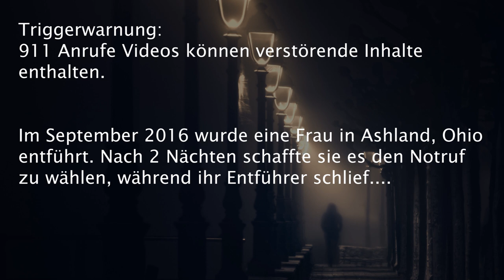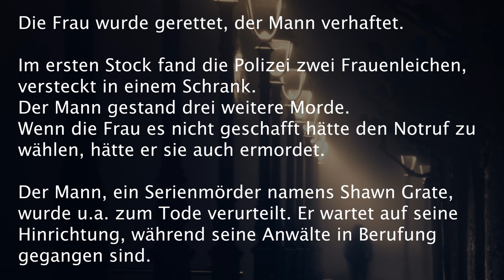911 Call | Shawn Grate Überlebende | True Crime echte Fälle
Bereit für eine ordentliche Portion Gänsehaut? Der Anruf der Jane Doe, welche dem Serienmörder Shawn Grate entkam, lässt mich immer wieder frösteln. Kaum zu glauben, was sie da durchmachen musste und wie mutig sie war!

Schreib mir deine Gedanken in die Kommentare.

Und immer daran denken: Seid lieb zueinander in den Kommentaren! :-)